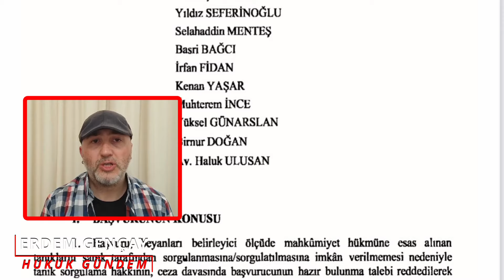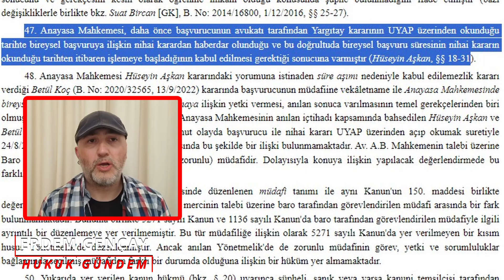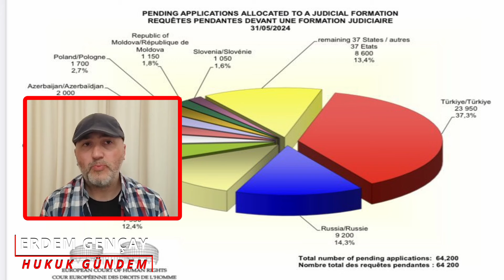AYM'NE BAŞVURACAKLAR DİKKAT!!!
Anayasa Mahkemesinin reddettiği bir bireysel başvuru kararını yorumladım. Son güncel olan Türkiye'nin AİHM'e olan başvuru sayısını değerlendirdim.
Katıl butonuyla da kanalıma katkıda bulunabilirsiniz.
hesabıma destek olursanız videolarımızı artırabiliriz.